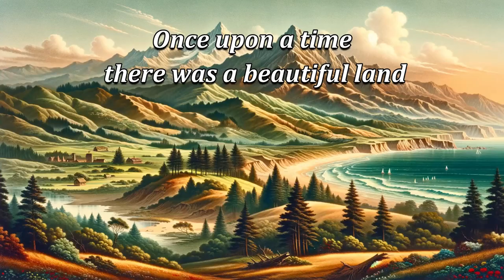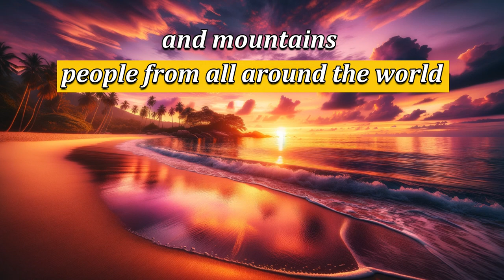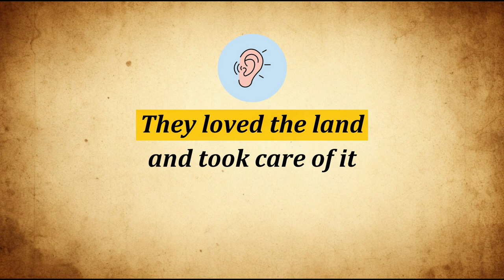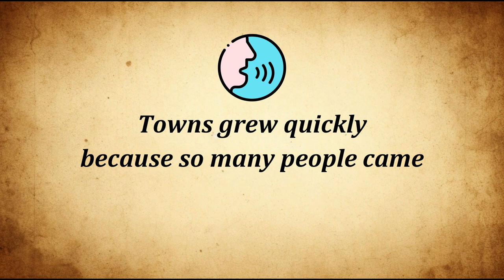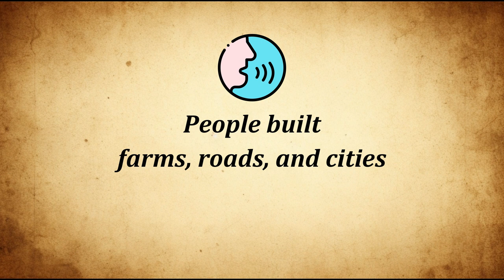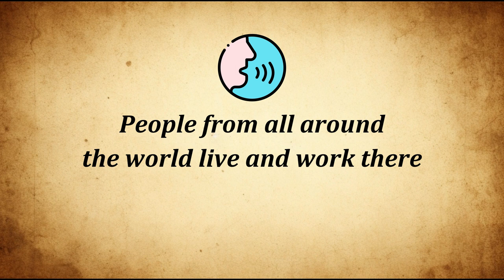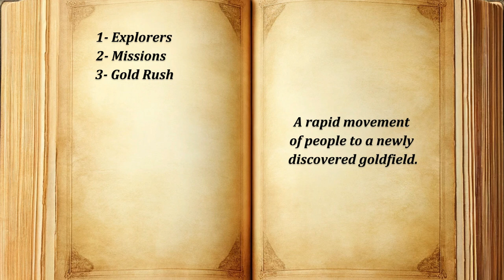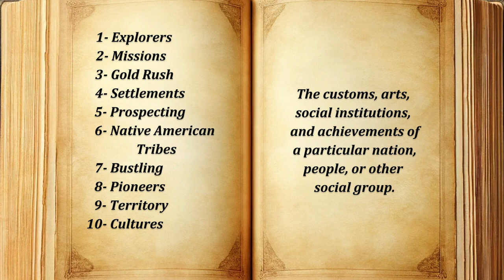Learn English Through Story California's History | improve your listening |English Speaking Practice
Learn English Through Story (California's History) |  listening | English Vocabulary
Welcome to Historical English Explorer Channel - Your Ultimate Destination for English Learning! In today's English lesson, we'll explore the story of the rich history of California, perfect for improving your English listening, and speaking skills, as you will learn some English vocabulary words.
🔊🔊This lesson is ideal for learners of all levels. You'll enjoy the events, and learn English simultaneously. The story is filled with everyday language and expressions, giving you a glimpse of natural English conversation.🔊🔊
Listen, learn, and enhance your English skills with each story! - improve your English and pass your IELTS.
Immerse yourself in English speaking practice through our stories, designed to enrich your English vocabulary and refine your English speaking practice. Our commitment to English skills mastery shines through in every video. If you want to improve your English or you need some IELTS listening practice tests, you've come to the right place! Our channel offers a variety of engaging narratives crafted for effective IELTS listening practice. Dive into language mastery with our unique approach, exploring essential vocabulary and focusing on correct English pronunciation.
🌐 Whether you're an ESL enthusiast or a BBC Learning English follower, our channel caters to diverse learning preferences, making it your go-to resource for comprehensive English language development.